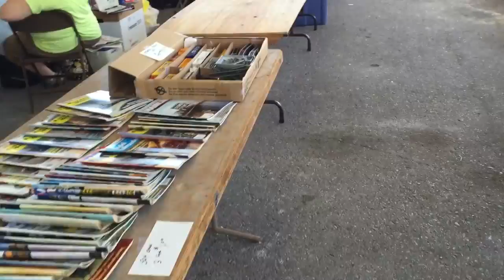La Crosse Model Railroad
Twenty-five year (annual) La Crosse railroad get together. Lottos' great products and people.